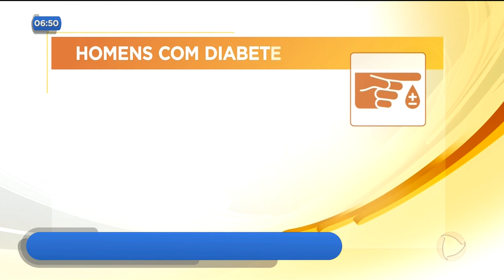Aumentam casos de diabetes entre homens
Um estudo do ministério da saúde mostra que os casos de diabetes aumentaram mais de cinquenta por cento entre os homens. Os médicos apontam o sedentarismo e a alimentação precária como os principais fatores que podem levar ao desenvolvimento da doença.